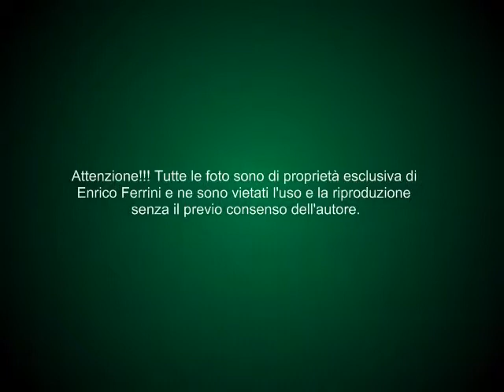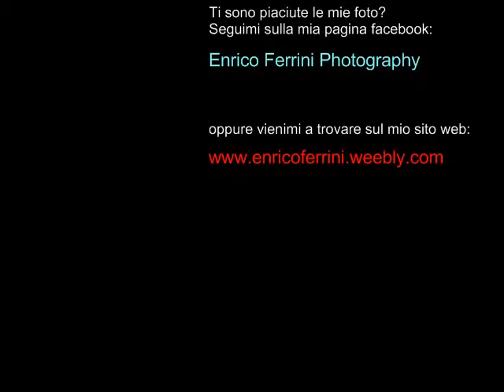Insetti romani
Un piccolo assaggio dei miei lavori di macrofotografia. Se sei interessato visita il mio sito: